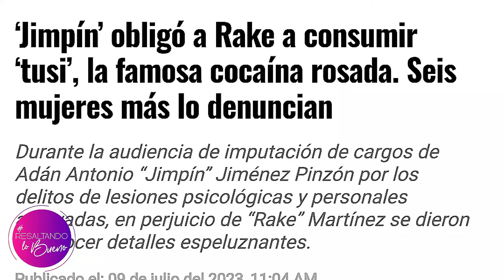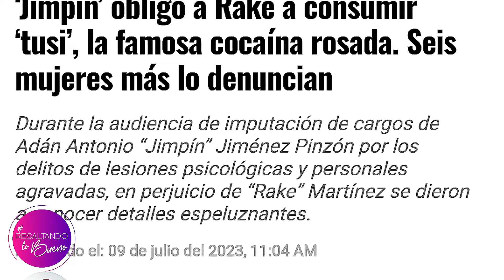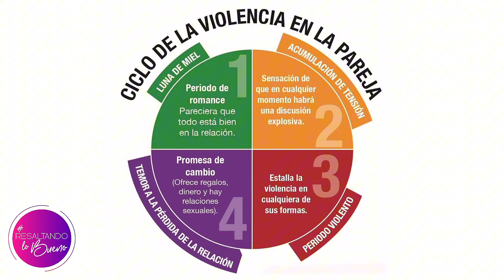“TUVE QUE VER S4NGRE PARA REACCIONAR” | Rake Martinez | ResaltandoLoBueno Edición Septiembre 2024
Aunque estuvo en shock los primeros días, Rake sabía que su deber era denunciar la violencia de la que había sido víctima.
Afortunadamente está viva para contarlo y, a través de su historia, ayudar a otros a identificar los ciclos de violencia.
Una sobreviviente! ResaltandoLoBueno porque

Líneas de ayuda en Panamá:

INAMU 182
POLICÍA 104
MIDES 147
MINISTERIO PÚBLICO 524-2345
TE ESCUCHO PANAMÁ 831-7600